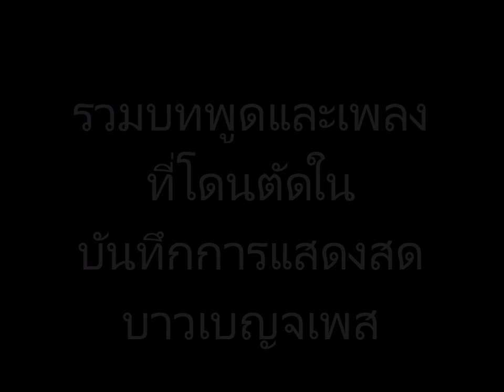รวมบทพูดเเละเพลงที่โดนตัดใน บันทึกการแสดงสด บาวเบญจเพส